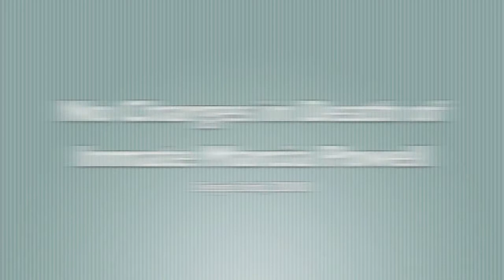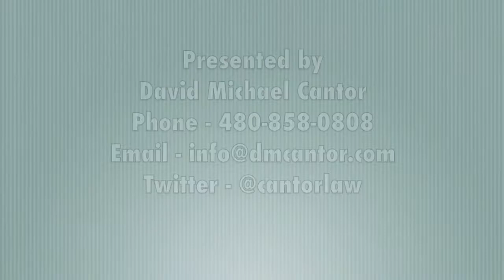Arizona Prison Guards not charged in Marcia Powell death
David talks about the tragic death of Marica Powell while in custody last year and the recent announcement that no charges of negligence would be levied on the prison officials responsible for leaving her in the sun for 4 hours. David points out that based on the evidence and common sense that leaving someone in 100+ degree weather for that much time there should be a finding of negligence. He points out that if this were a dog or child the people responsible would be found guilty of murder.